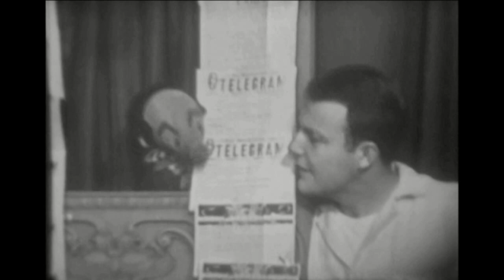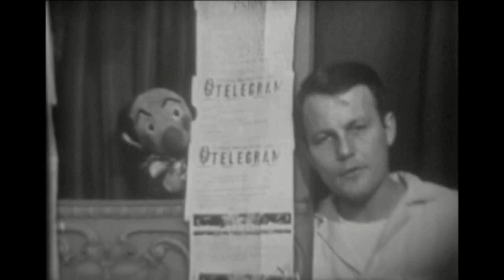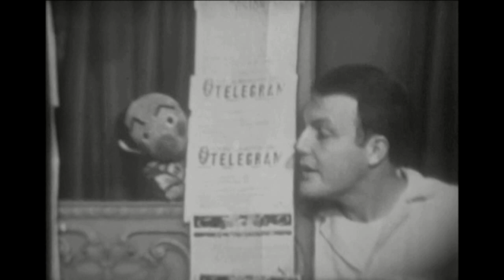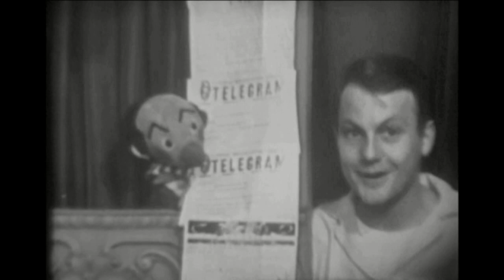Kukla, Fran and Ollie - Fourth Anniversary / Happy Birthday - October 12, 1951